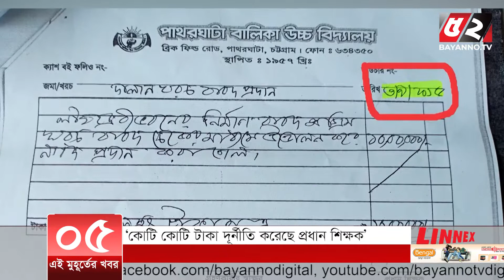এই মুহূর্তের খবর। ১ মার্চ ২০২১ | Bayanno TV News